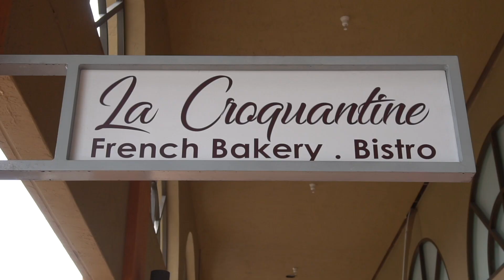MENTES FINANCIERAS Y LOS PLANES DE RETIRO | MF con Catasus & Blanco (04/07/2021)